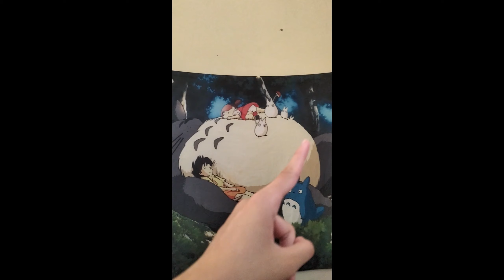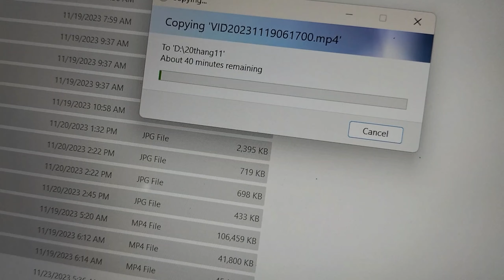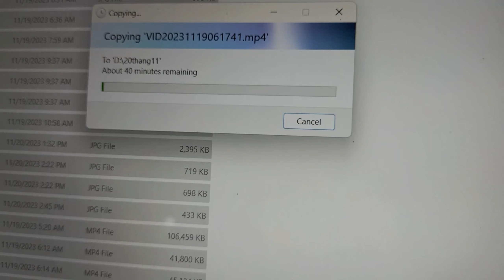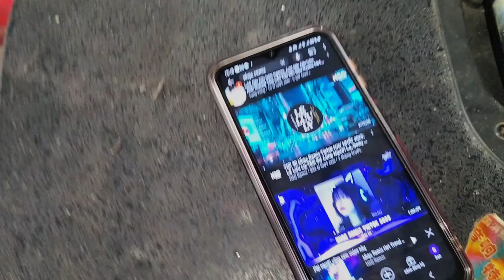vlog 1 ngày của mình 🥳 | những ngày Tết năm 2024